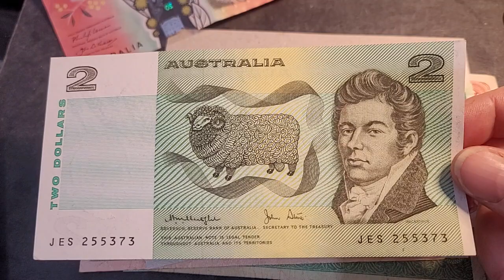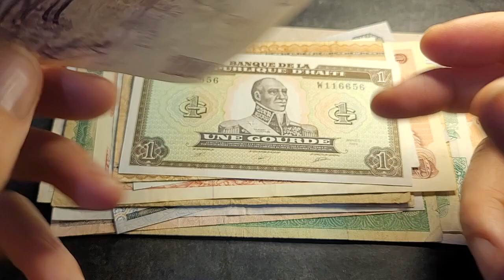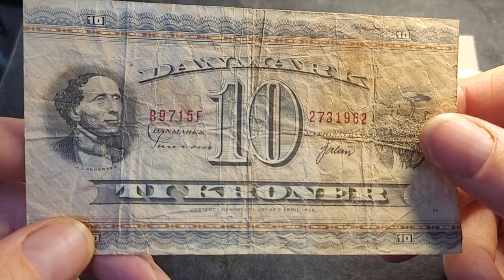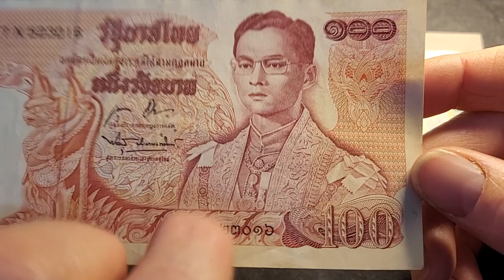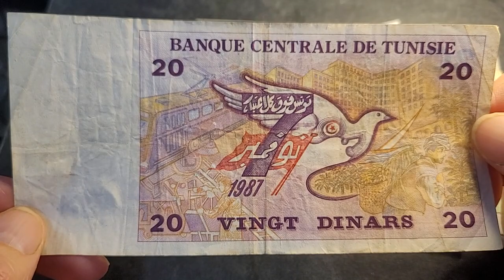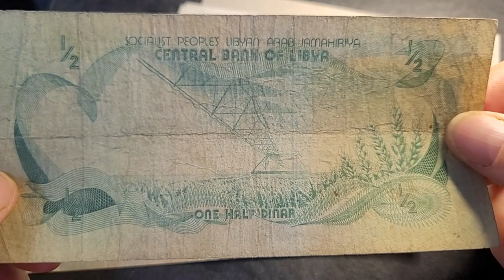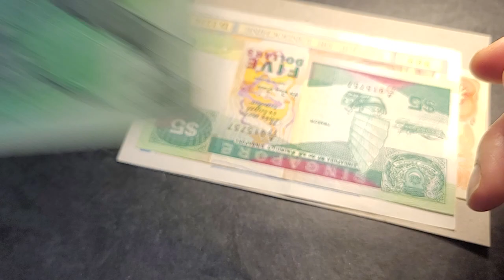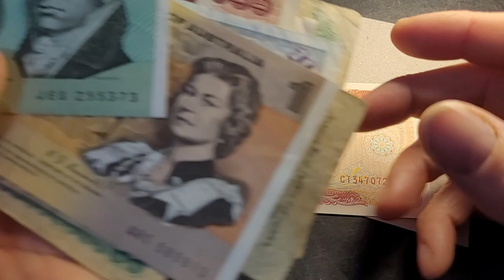New Banknotes and their values